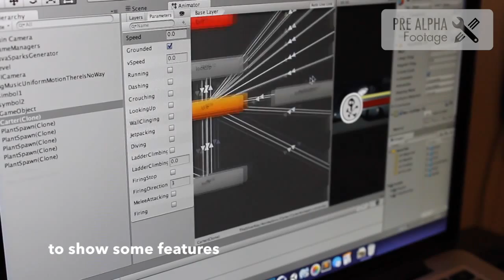The Silver Key - Update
We want to share with you the progress of the game. Here is a demo scene to show some features. We hope you like it.